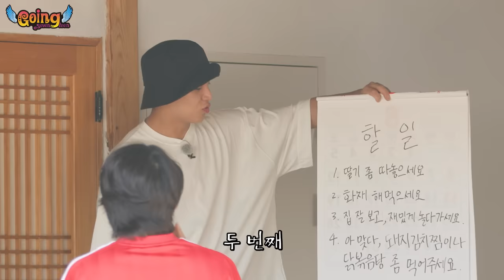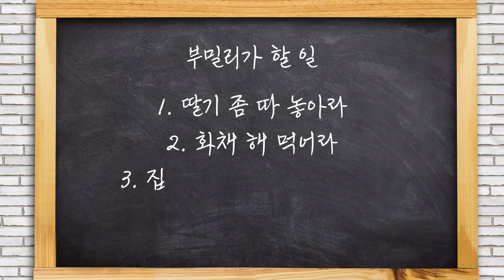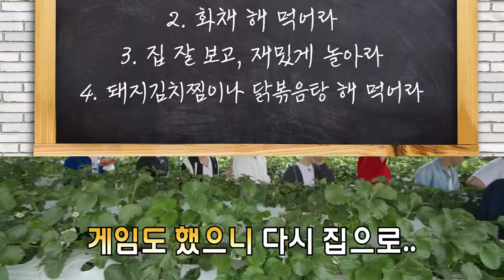[GOING SEVENTEEN] EP.85 부밀리가 떴다 #1 (BOOmily Outing #1)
2년 만에 다시 돌아온
부승관의 옛날 예능 시리즈 '부밀리가 떴다'

중국 스케줄로 인해 자리를 비운 준, 디에잇이 남긴 미션들을
1박 2일 동안 처리하라!😎

시골에서 펼쳐지는 부밀리의 하루👨‍🌾

It’s finally back after two years!
The latest installment in BOO SEUNGKWAN’s “entertainment shows of bygone times” series: “BOOmily Outing”

JUN and THE 8 left behind a few missions before they went to China for work
The others must get them accomplished by tomorrow! 😎

Watch how their day unfolds on the serene countryside 👨‍🌾